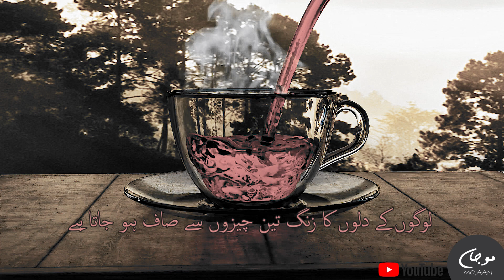☕☕☕Islamic Subha Bakhair Whatsapp Status | Dua & Quote Status ☕☕☕